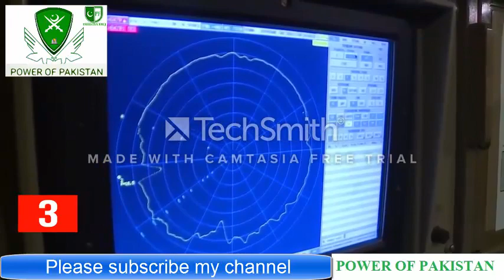F-35 vs Su-35 Which Would Win ?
America's F-35 and Russian Su-35. ... Su-35 is based on the Su-27 platform, so its status as a "super maneuverable" fighter is a matter of fact. F-35 will be better in those scenarios while the SU 35 is better for air to air battles. The SU 35 is equipped with three dimensional thrust vectoring.